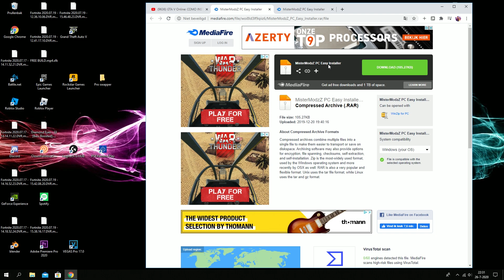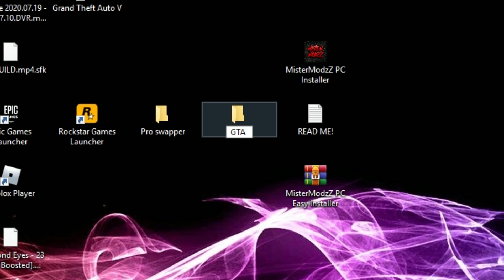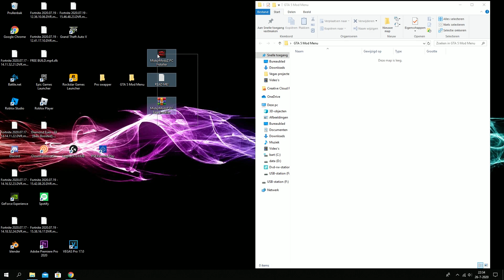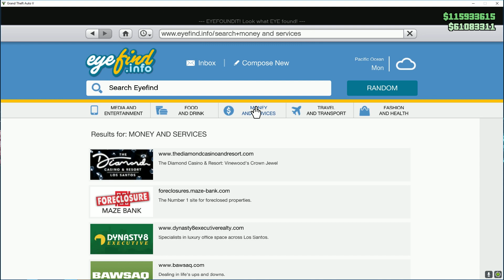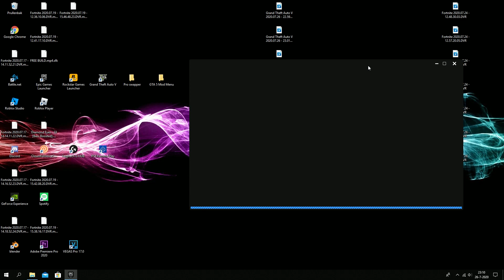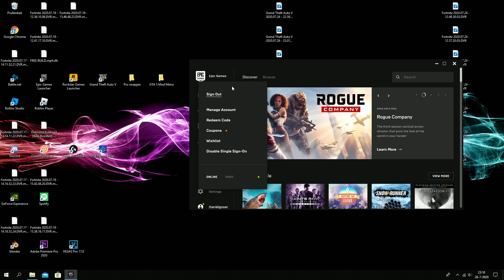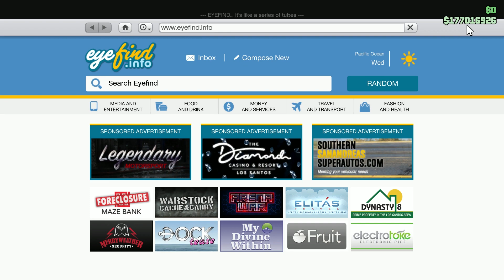GTA 5 Mod Menu Money installer (*WORKING* NL)